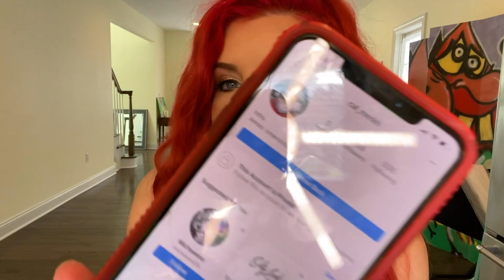Reading Comments & DMs!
It might just end up in my next video!! I'm gonna start doing these once a week or every other !